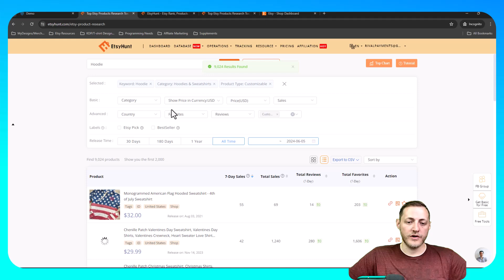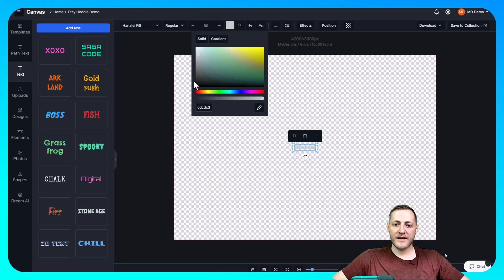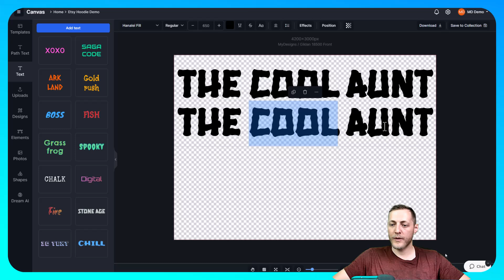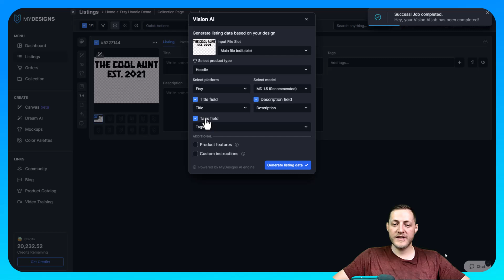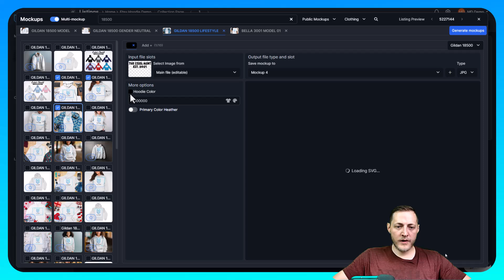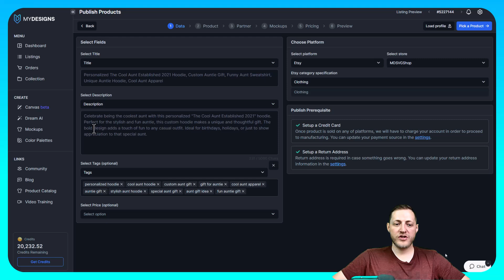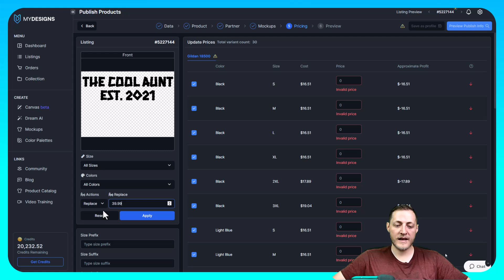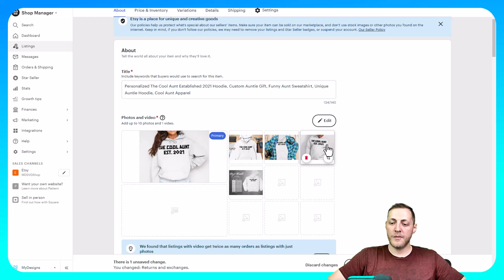How To Create & Sell Custom Hoodies on Etsy with MyDesigns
In this video Matthew shows you how to create and sell personalized Hoodies on Etsy, by using MyDesigns.